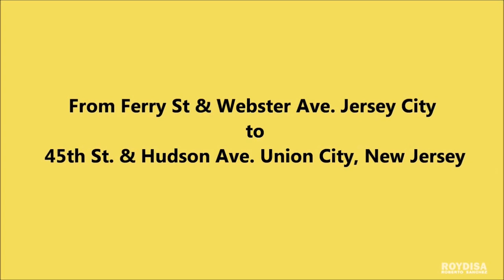JERSEY CITY to UNION CITY, NEW JERSEY